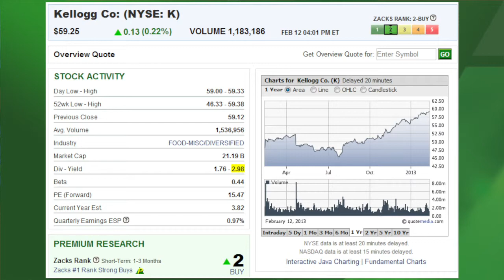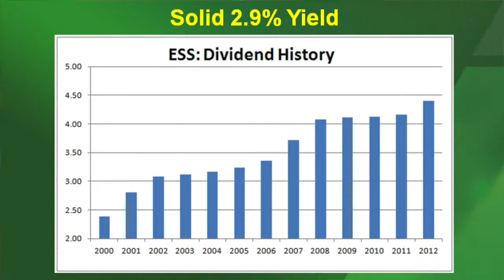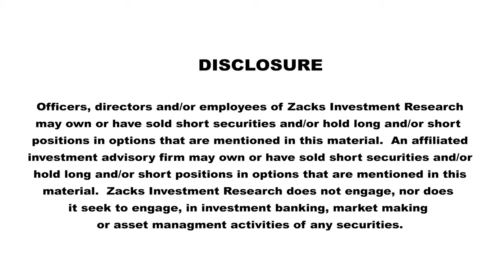This Week's Growth & Income Stocks (K) and (ESS)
Growth & Income Stock Strategist, Todd Bunton, highlights Kellogg Company (K) and Essex Property Trust, Inc. (ESS).